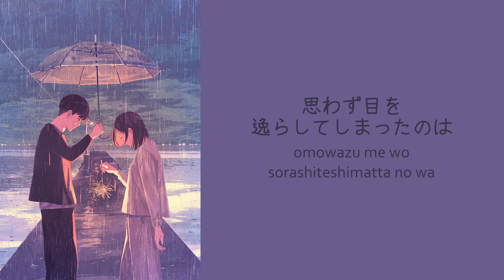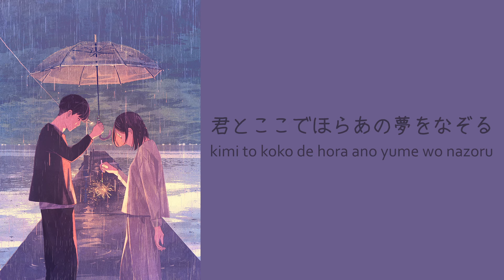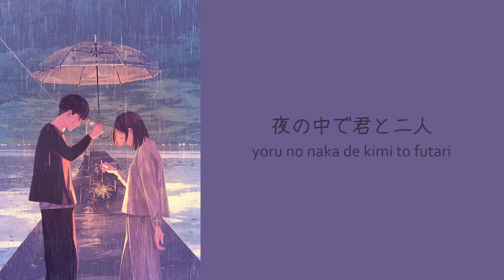YOASOBI - Ano Yume wo Nazotte | lyrics video (kan/rom)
it's beautiful... my heart skips a beat when i see your silhouette illuminated by the fireworks.

• 🎸 Artist: YOASOBI
• 💽 Album: THE BOOK / #4